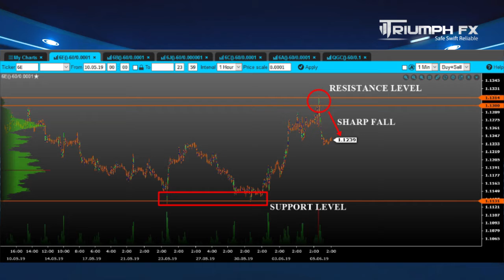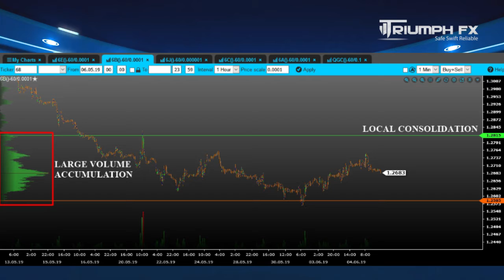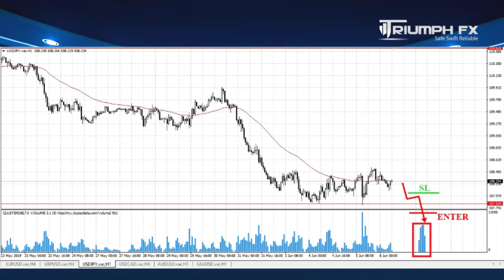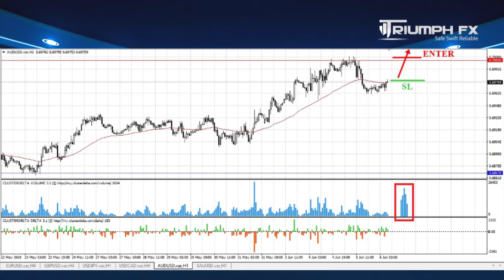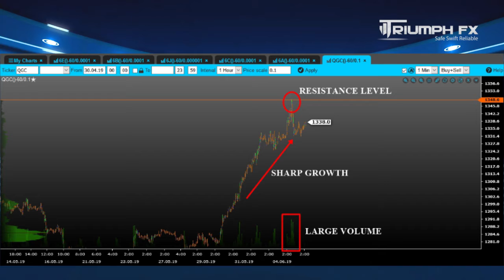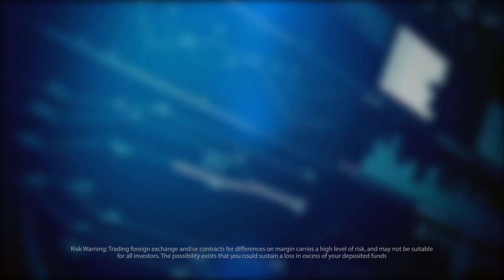Daily Technical Forex Forecast 06.06.2019